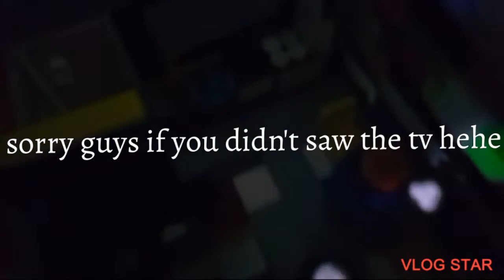lego tiago catarino's modern house touring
hi guys its me again so today i will touring you in the lego house i made so i hope you enjoy pls subscribe into my channel and subscribe into tiago catarino too